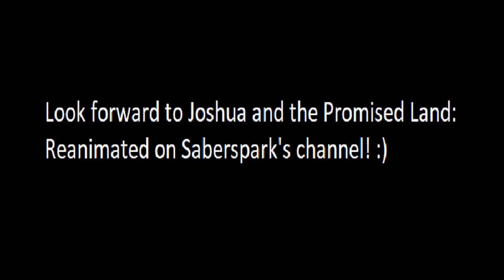Joshua and the Promised Land: Reanimated Scene 99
I'm super proud of this it is unbelievable. I picked this scene specifically for the sound design because it was hilarious and I could really flex my cartoony exaggerated expressions on it! I think I did it justice!

The project is being hosted by SaberSpark! I really recommend his content in general I love his reviews! I am so honored to be on this project with so many  talented people, most of which I have admired for years it's wild! I can't wait for the finished product!

The song used is Happy Boy by Harrison. The footage that I didn't animate is from the original Joshua and the Promised Land.